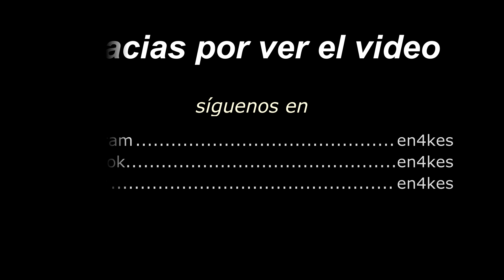Cascada de Guanga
En San Andrés de Trubia encontramos una ruta poco conocida, o al menos poco transitada y promocionada, sin embargo esta condición quizás la hace más especial.

Una ruta fácil, y con unas vistas asombrosas, un bosque que no te dejará indiferente y una sucesión de seis cascadas que desde luego merece la pena acercarse a ver.

Hay que decir que esta ruta no está señalizada de forma oficial, por lo que es aconsejable realizarla con alguien que ya la conozca o bien extremar las precauciones, si bien en sí misma no es peligrosa.

Recuerda que descargar el vídeo para usarlo en otras plataformas sin consentimiento es un delito

Material utilizado

Mavic Pro
Sony Vegas 13

• Track Info:

Title: Palm Trees
Artist: Ehrling
Genre: Dance & Electronic
Mood: Bright